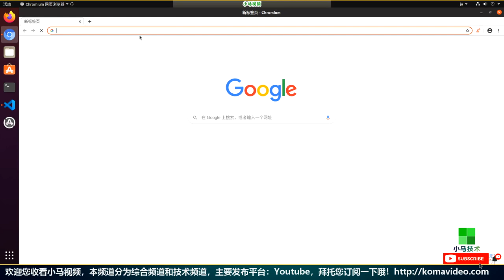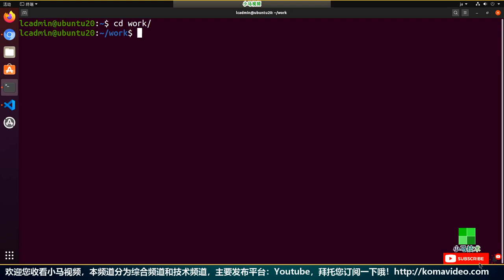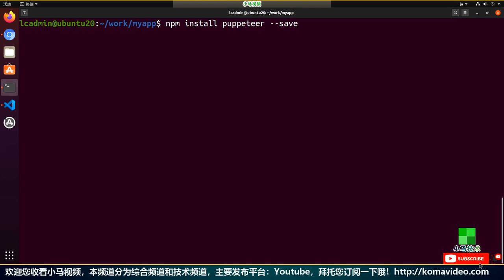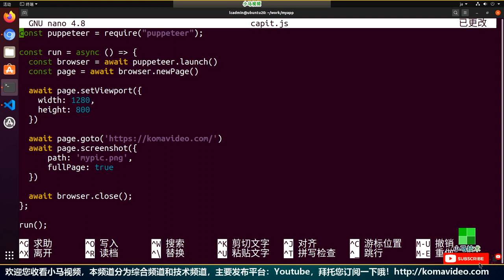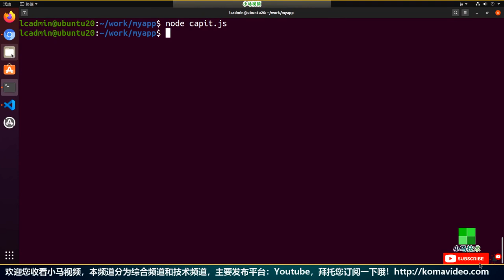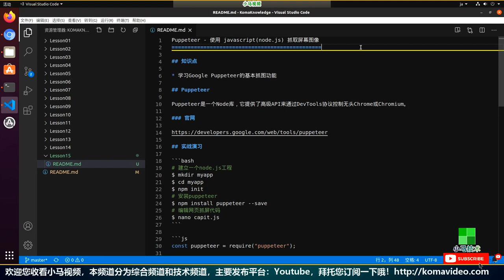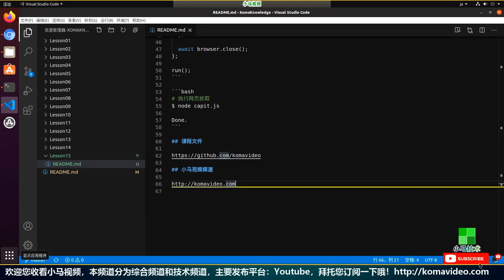【Node.js】Puppeteer - 使用 Javascript 抓取屏幕图像